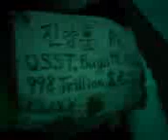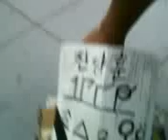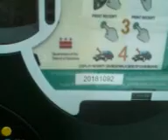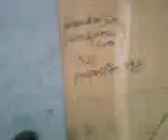Let the world know this! V10 03 13 07 42thu